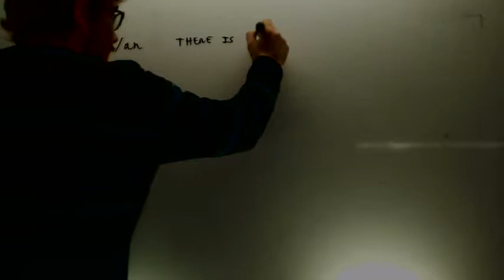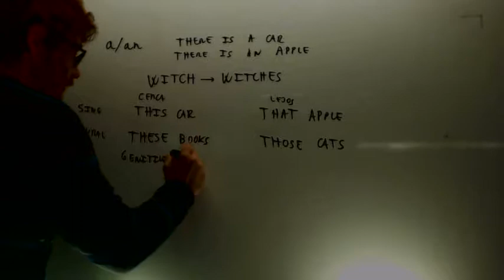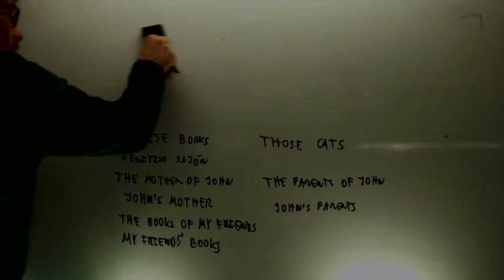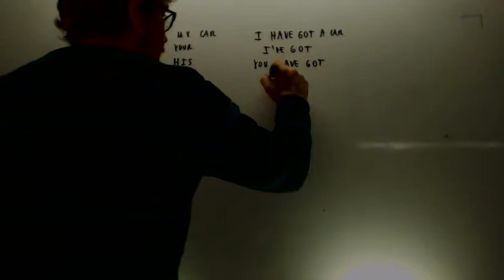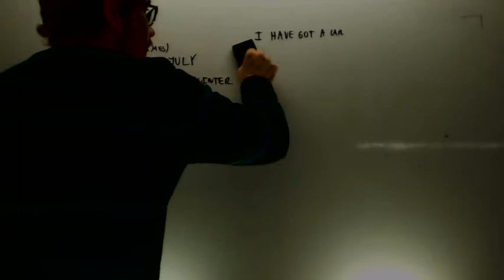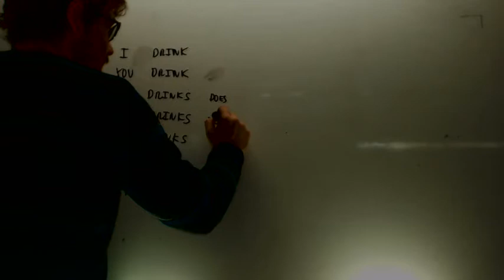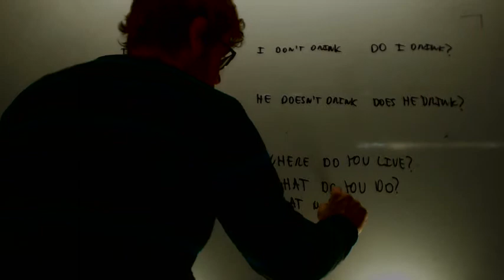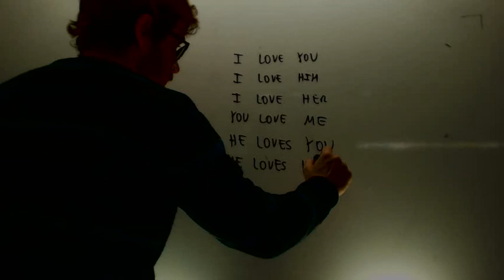Repaso ingles Temas 1 2 3 1º ESO Academia Usero Estepona